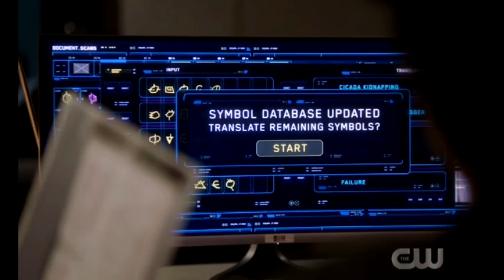The Flash - 5. Sezon 14. Bölüm Sohbeti (İnceleme)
TheFlash'da Nora'nın öne çıktığı bir bölüm izledik. Defalarca zamanı geri almasına rağmen tek başına bir türlü çözüm bulamadı.

Genel olarak keyifliydi. Nora'nın yeteneklerini daha uzun süreli kullandığını gördük.

Yine Cicada'yı ellerinden saçma subuk kaçırdılar.

Bölüme dair düşüncelerimi paylaştım. Gelecek bölümde King Shark ve Grood izleyeceğiz.

Yorumlarınızı bekliyorum.